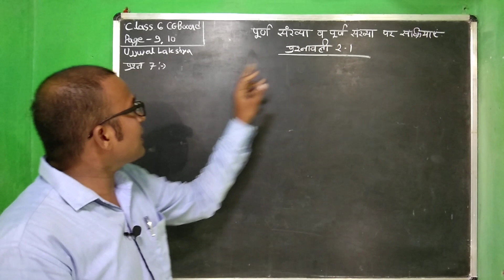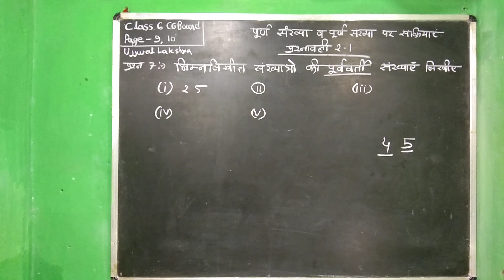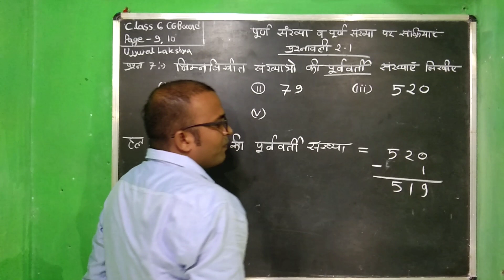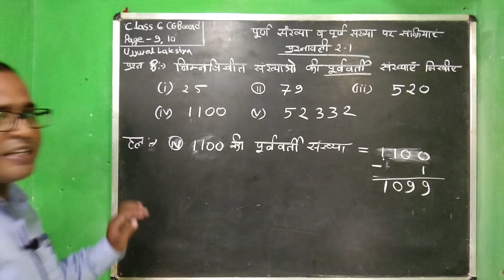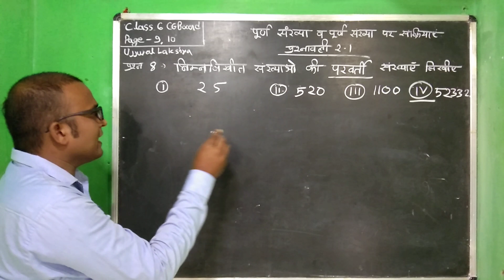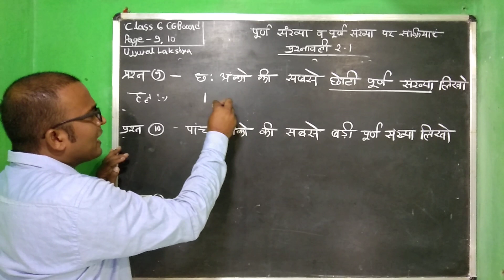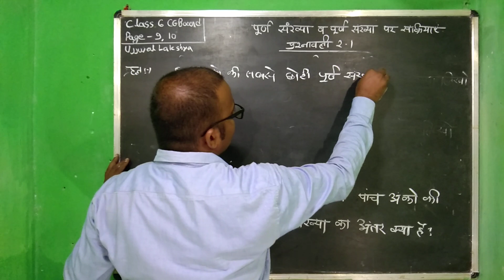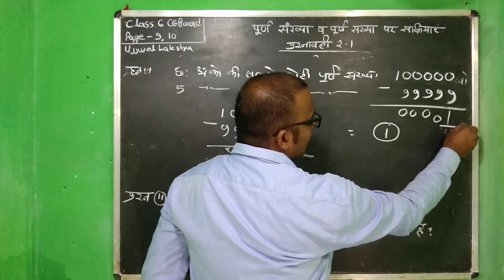CGBoard Class 6 math Chapter 2 purn sankhya Exercise 2.1 Question 7 to 11| Parvarti purvarti sankhya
CGBoard Class 6 math Chapter 2 purn sankhya Exercise 2.1 Question 7 to 11| Parvarti purvarti sankhya | Ujjwal Lakshya |
Purn sankhya aur purn sankhya par sankriyayen,

Whole numbers,
Cg board Class6 maths by Narayan sir,
Cgboard Class6 maths by Narayan sir,
scert class 6 maths by Narayan sir,
purn sankhya by Narayan sir,
Cgbse class 6 maths,
Cgbse class 6 math by narayan sir,
Exercise 2.1 class 6 math by narayan sir,
parvarti purvarti sankhya,
successor number,
predecessor number,
predecessor and successor,